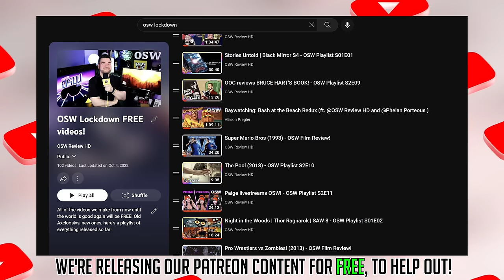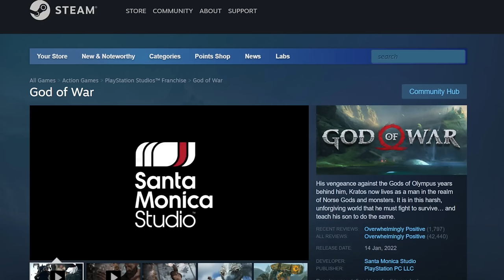God of War Deep Dive!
👍 Thumbs up the vid ya divvy knacker! 👍
Well hellooooo! Our final deep dive of 2022 is GOD OF WAR! A mammoth overview of the franchise and the clones it inspired, before plunging into the 2018 reboot. Our biggest and most audacious video EVER, there's tons of fun segments, hope you love it!

✂️ Chris from Reload Last Save (story editor)
✂️ ​Chris Nies (retrospective editor)
🎨 Donald Kirby (title card artwork)
🎞️ Rubin Rodriguez (title card animation)
🎨 ​JetPackBraggin (Baldur art)
🎞️ ​Lee Mounsey-Smith (Baldur animation)
✂️ ​Dylan Day (video editing)
🐲 Ian from 616 Entertainment (GoW Betrayal)
💚 ​You! (for always having our back)

OSW LOCKDOWN PLAYLIST (everything we've published to help u get through this crappy time in the world!)

CHAPTERS | TIMESTAMPS:
0:00 Prepare for Ragnarok!
3:00 GoW 1-3 Retrospective (PS2)
12:33 GoW Ascension & PSP
17:59 616 Betrayal
23:21 GoW Clones Retrospective
40:22 Making Of
45:31 Story Act I
1:02:16 Story Act II
1:21:52 Story Act III
1:39:33 Rick & Morty!
1:39:58 GamePlay
1:47:39 Puzzles
1:50:49 Side Quests
1:55:55 Writing
2:02:17 Baldur & Freya Animation
2:05:22 Voice Acting
2:11:32 Accessibility
2:12:21 Music
2:14:07 PC Port & 2nd playthrough
2:16:40 Improvements
2:18:31 Lame Genie Hogan Montage!
2:19:05 Kayfabe
2:22:23 Easter Eggs
2:25:46 Mods
2:29:34 Tips For 1st Time Players
2:31:53 Comics & Books
2:36:07 Launch! Reception
2:39:29 YouTube Recommendations
2:42:57 A Winner Is You!

Passed 40K! 41,622 starting Friday Nov 11! Woowoo!

Thumbnail History!
Nov 6-13: GoW 2018 (launch)
Nov 14-28: GoW 1 (50k)
Nov 29; Betrayal (71.3k)
Dec 14: GoW 2018 (80k)
Jan 7: Collage (85.5k)

Link to all of the artists, modders, creators showcased coming soon!